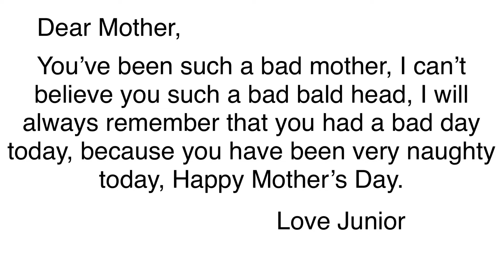Junior Gets Grounded on Mother's Day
It’s Mother’s Day, and Junior wrote a bad card to his mother and he showed a card to his mother, and he got grounded and trouble, and he sent to his room. Happy Mother’s Day Everyone.